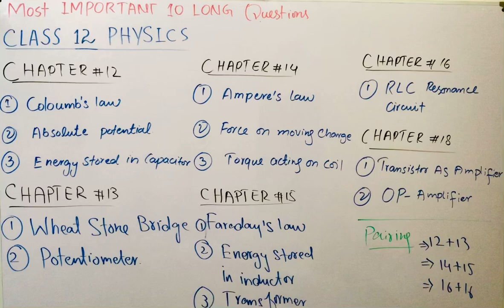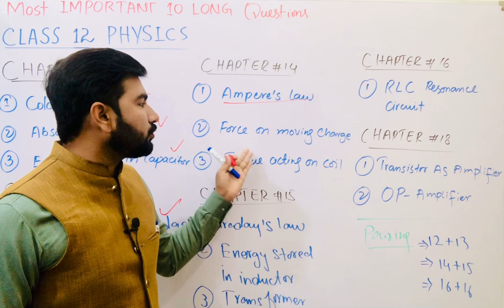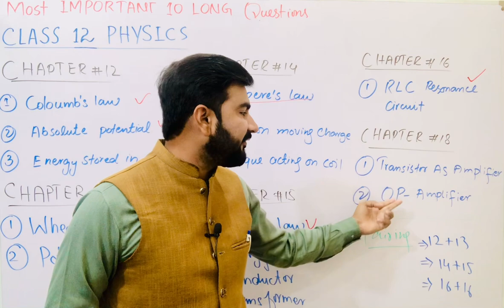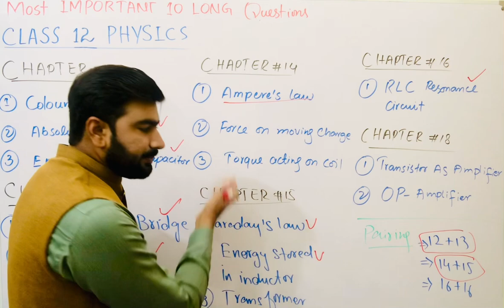Most important and most repeated 10 long Questions of Class 12 Physics | Physics Guess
in this video most important 10 long questions of 12 physics
Best physics guess 2023